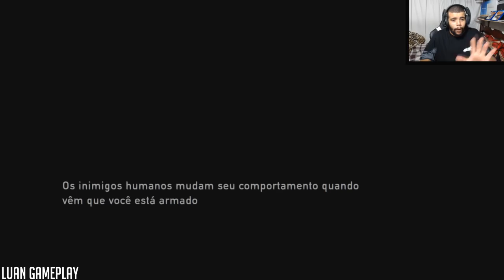THE LAST OF US MODO PUNITIVO #06 - ATÉ AQUI SOU REI DOS SNAIPERS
Compre jogos em mídia digital e cartões da PSN pelo melhor preço na IVAN GAMES!
LIVES:
LOL: DIABODEVIL666
PS4:DIABODEVIL666